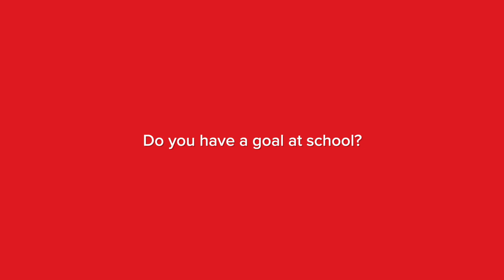Logan | Do you have a goal at school?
Any educator can tell you: Students find so much joy in the journey of learning. To capture the twists and turns of that journey from their unique perspectives, we recently sat down with a few students to create a new video series called the Joy of Learning. Enjoy!